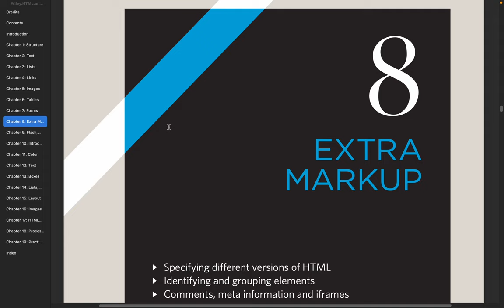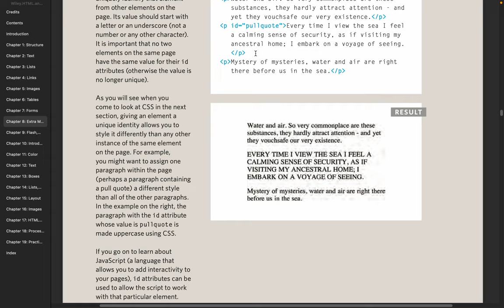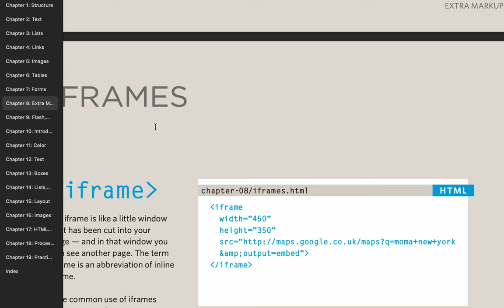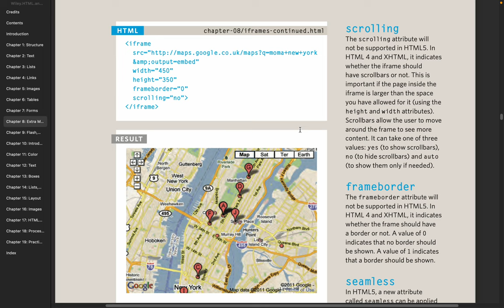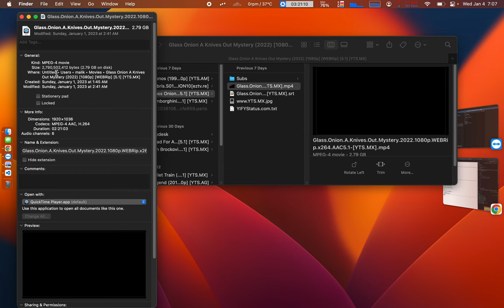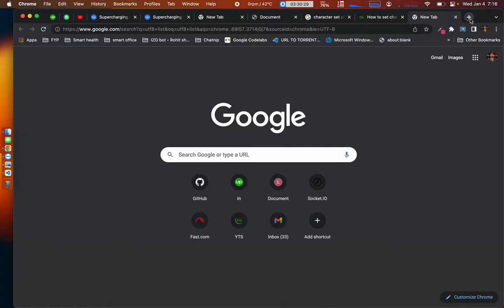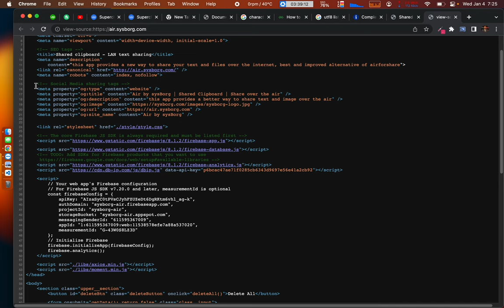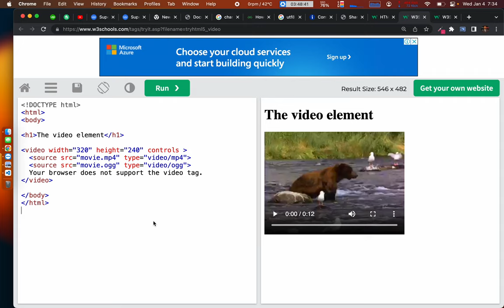24. HTML5 - inline vs block - Embedded google map on your site - SEO meta tags - audio video tags